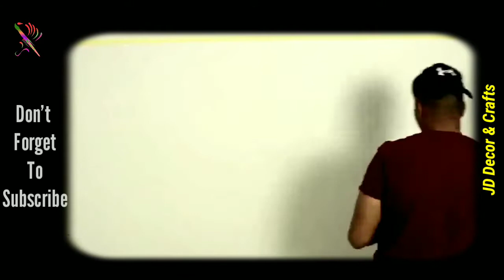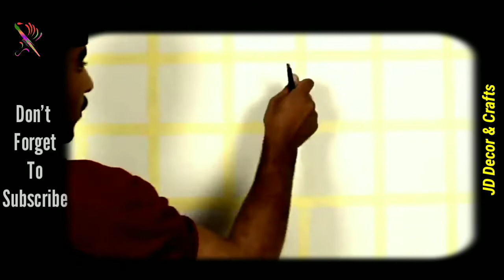Easy Wall Brick Design. How to easily design a brick on the wall.